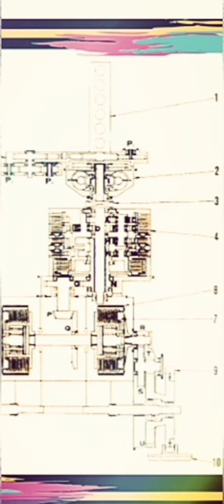Power train of bulldozer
Automatic transmission bulldozer used in construction machinery. It have special type of transmission having clutch pack's.